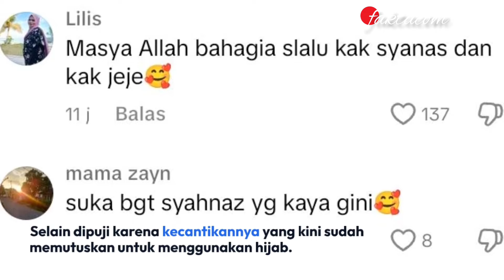SYAHNAZ MAIN PIANO NYANYI LAGU "BERNADYA" BARENG JEJE DIPUJI NETIZEN, KEREN BANGET BAKATNYA!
Yaitu datang dari sosok artis cantik sekaligus seorang istri dari Jeje Govinda yang bernama Syahnaz Sadiqah.

Syahnaz Sadiqah yang merupakan sosok adik dari seorang presenter ternama yaitu Raffi Ahmad.

Setelah dulu dirinya yang sempat viral karena adanya sebuah kabar perselingkuhan Syahnaz Sadiqah.

Dengan lawan mainnya saat bermain film yaitu aktor yang bernama Rendy Kjaernett yang merupakan suami dari Lady Nayoan.

Kini sosok Syahnaz Sadiqah tersebut terlihat muncul dikalangan publik dengan penampilan yang berbeda.

Setelah dirinya melaksanakan Ibadah Haji beberapa waktu yang lalu bersama dengan sang suami Jeje Govinda.

Syahnaz Sadiqah nampaknya memutuskan untuk menutup auratnya dengan berpakaian yang tertutup dan menggunakan hijab.

Kehadiran sosok Syahnaz Sadiqah dengan penampilannya tersebutpun sukses membuat pangling netizen.

Karena menjadi terlihat sangat anggun dan cantik setelah Syahnaz Sadiqah tersebut menggunakan hijab.

Terlebih dengan adanya unggahan sebuah video yang diunggah Syahnaz Sadiqah dilaman sosial Tiktok Miliknya @syahnazsadiqah.

Syahnaz Sadiqah terlihat mengunggah sebuah video yang memperlihatkan sebuah momen dirinya.

Bersama dengan sang suami Jeje Govinda yang tengah bermain Piano membawakan sebuah lagu "Bernadya".

Sontak saja unggahannya tersebutpun seketika viral hingga sukses menuai beragam macam komentar dari kalangan netizen.

Selain dipuji karena kecantikannya yang kini sudah memutuskan untuk menggunakan hijab.

Syahnaz Sadiqah pun ramai mendapatkan pujian karena bakatnya dalam bermain piano yang dianggap sangat keren sekali.